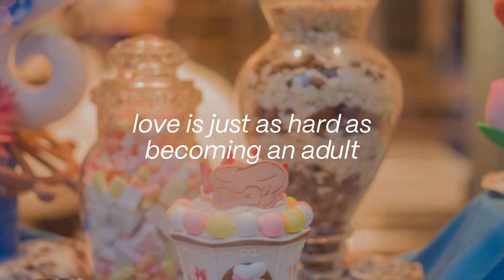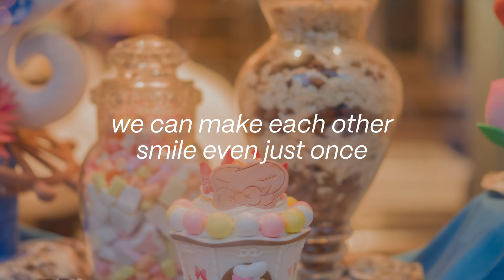seventeen - 사탕 (candy) | english lyrics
⋆. 𐙚 ˚ credits
translations: @/svtranslation on twitter, me
image: overwater on weibo

 ⋆. 𐙚 ˚ rambles
thought it'd be worth mentioning that candy (satang) sounds similar to love (sarang)! it's so cute

this channel is not monetized. please read my carrd regarding translations!